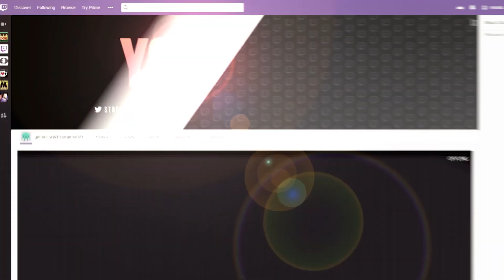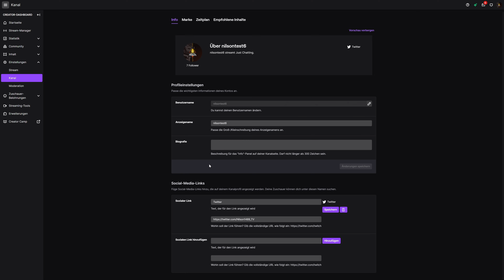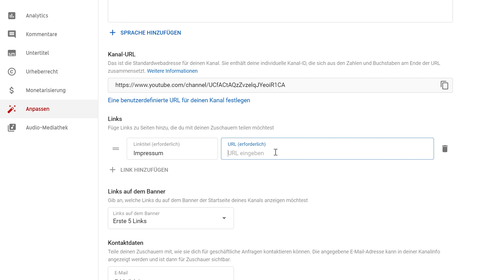Rundfunklizenz und Impressum für Streamer: Was man beachten muss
In diesem Video sprechen wir über die allseits bekannte Rundfunklizenz und ob ihr als Streamer selber eine benötigt. Außerdem gehen wir auf die Frage ein, ob man als Streamer ein Impressum braucht.

🕛 KAPITEL
00:00 Einführung
00:24 OWN3D.TV (WERBUNG)
00:53 Brauche ich eine Rundfunklizenz?
05:36 Brauche ich ein Impressum?

►EMPFEHLUNGEN◄

►MEINE PRODUKTE◄

►SOCIAL MEDIA◄